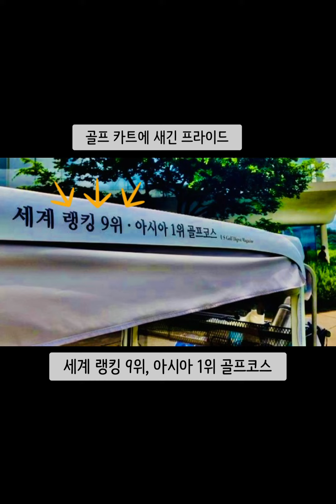한번은 꼭 가보고 싶은 골프장 남해 사우스케이프CC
세계 9위, 아시아 1위 골프코스, 남해 사우스케이프CC,

국내 최고 럭셔리 골프장, 한번쯤 가보고 싶은 골프장,